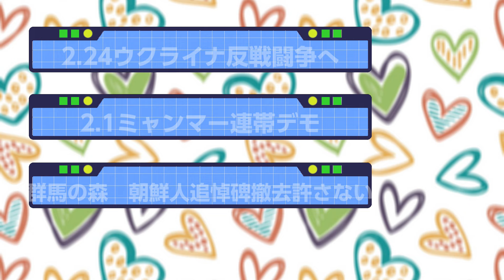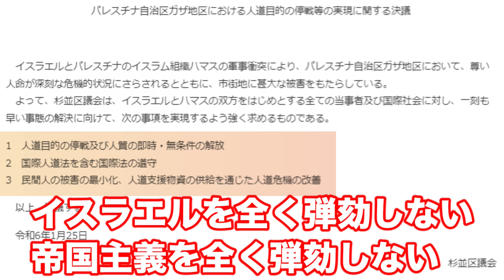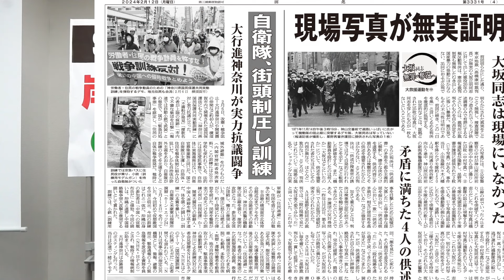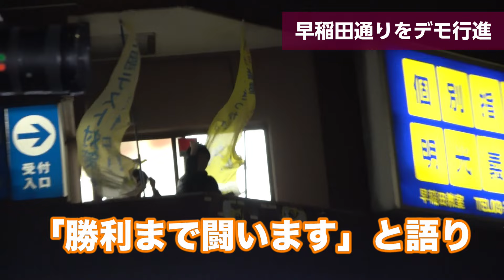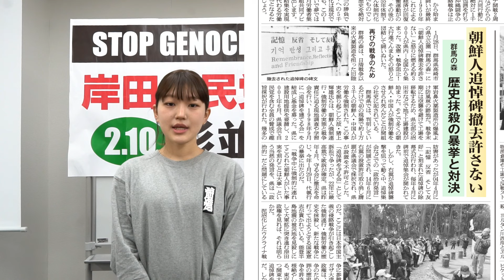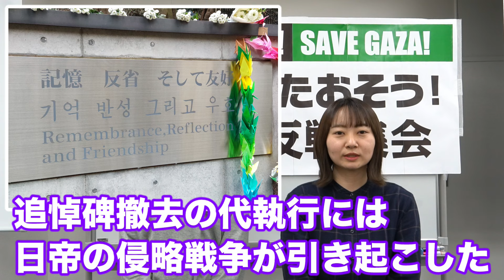朝鮮人追悼碑撤去弾劾！（前進チャンネル第441回）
【目次】
0:00　OP
0:20　お知らせ
0:40　フリートーク
1:27　2.24ウクライナ反戦闘争へ
2:41　2.1ミャンマー連帯デモ
4:30　群馬の森　朝鮮人追悼碑撤去許さない
5:23　ED

前進チャンネルはオフ会を開催します！
３月23日（土）昼頃から、都内で開催します。
参加希望の方は、前進チャンネルX　（ ）までご連絡ください！

「桐島聡」情勢についての詳しい見解はコチラへ
20240203仙台講演・討論会

ウクライナ戦争の開戦２年を前にして、ウクライナ反戦闘争は最大の正念場を迎えています。昨年来の反転攻勢が失敗し、米欧帝国主義の軍事支援も大きく停滞・後退しています。
日本帝国主義・岸田政権はそれを補う形でウクライナ支援に乗り出し、この戦争に今まで以上に深々と参戦しようとしているのです。（動画より）

前進チャンネルのオンラインショップがオープンしました。
ステッカーや缶バッジ、歴代のオリジナルTシャツを販売しています。

‹関連サイト›